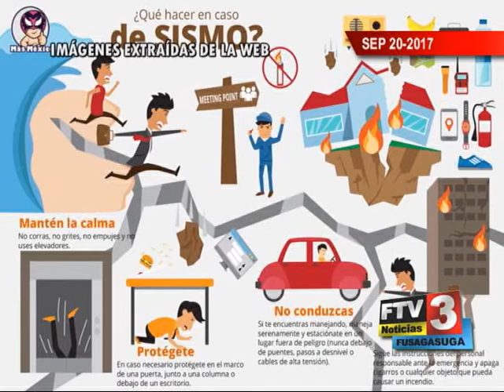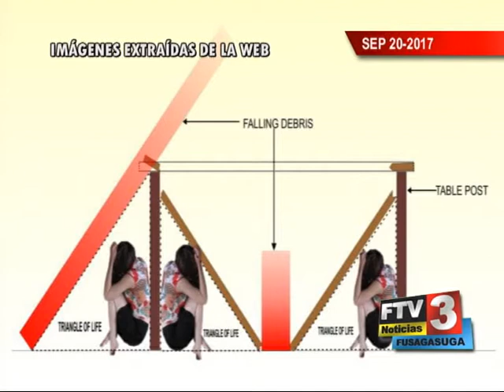Titulo Noticia - Día 20 Mes Septiembre 2017 - FTV Noticias Parte 2